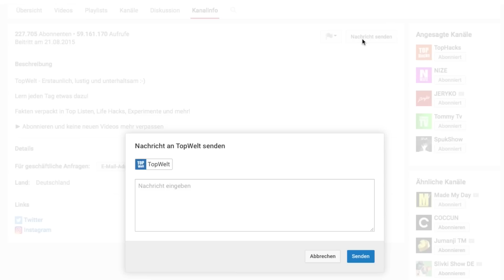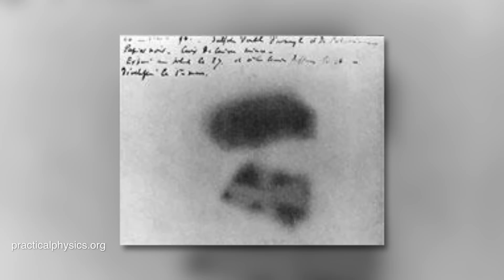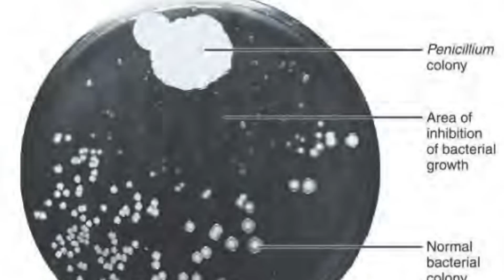10 Zufällige Erfindungen die die Welt verändert haben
10 Zufällige Erfindungen die die Welt verändert haben

[Quellen]
Thumbnail: